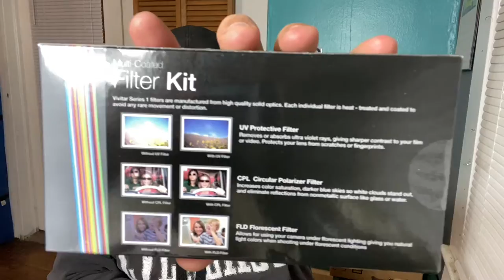UNBOXING MY NEW CAMERA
A little something different for everyone. My new camera came in today so I thought I’d share the unboxing with you all and let you see what I got!